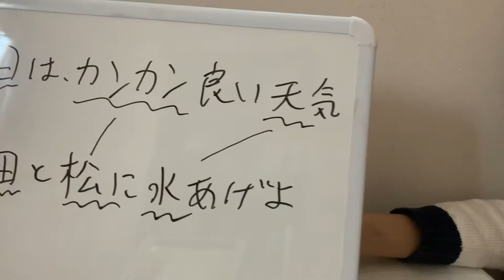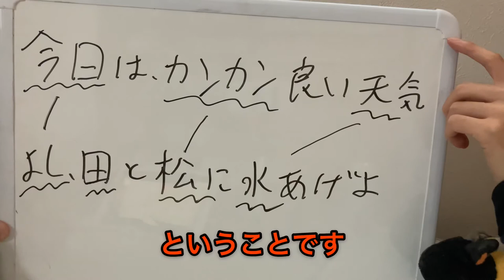【受験に役立つ】江戸三大改革の覚え方